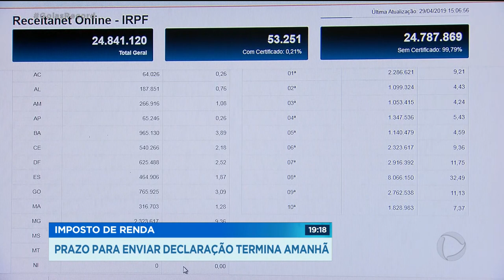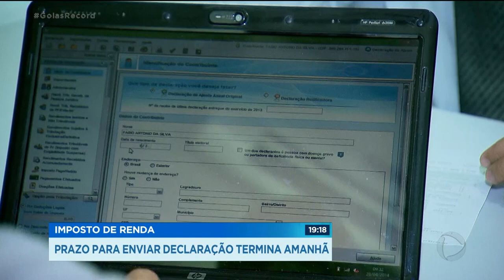IMPOSTO DE RENDA PRAZO PARA ENVIAR DECLARAÇÃO TERMINA AMANHÃ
Mais de duzentos mil contribuintes goianos ainda não entregaram a declaração do imposto de renda. O prazo termina amanhã. E é bom se apressar, porque quem deixar para a última hora deve enfrentar lentidão no sistema. Sem contar que pode faltar luz, o sistema travar, o computador dar defeito.